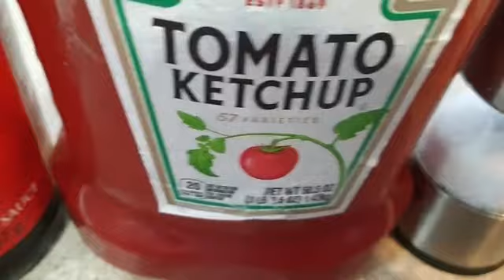How to cook Chicken Barbecue on stick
Chicken Barbecue on stick

Ingredients
boneless chicken
garlic
brown sugar
soy sauce
ketchup
oyster sauce
salt
pepper
lemon
lemon lime soda